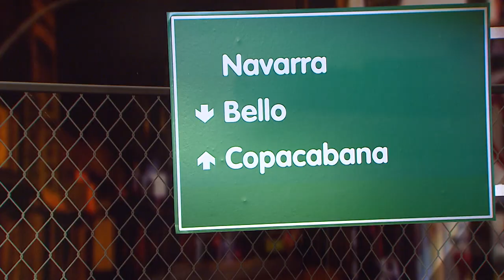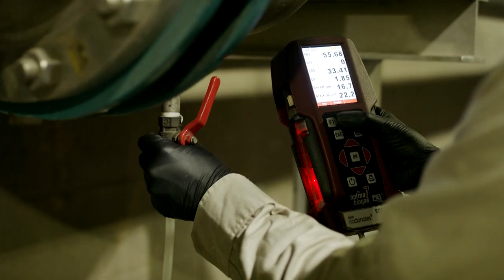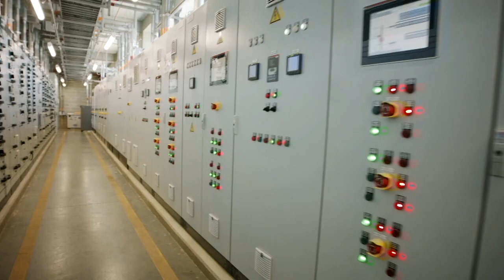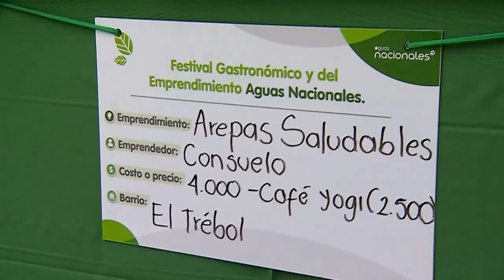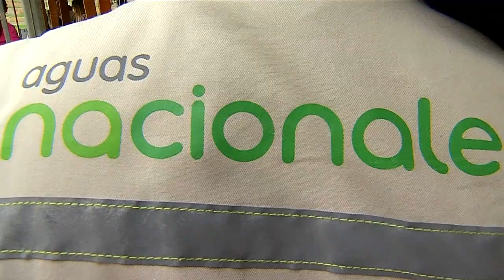Navarra [EPM va, Camino al Barrio] - Programas Telemedellín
Navarra ServiciosPúblicos 🔴 Estamos ((al aire)) con EPMVaCaminoAlBarrio desde el barrio Navarra.